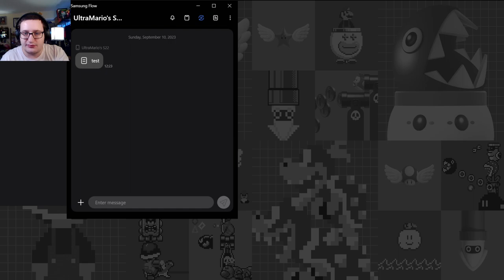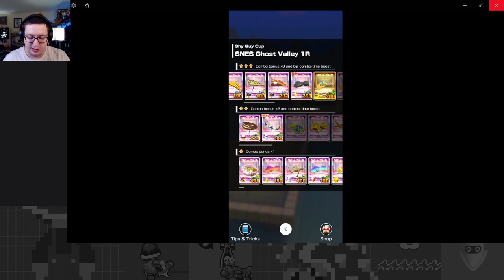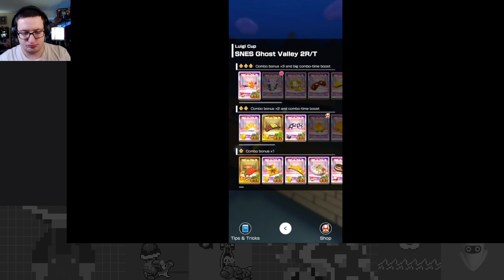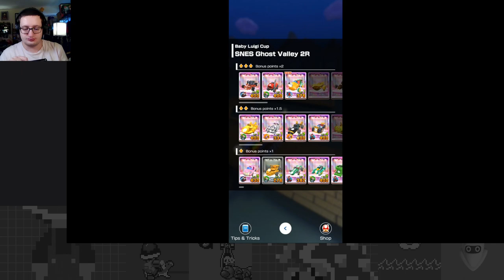Time Trial of Terror - Halloween Tour Part 4 - Mario Kart Tour